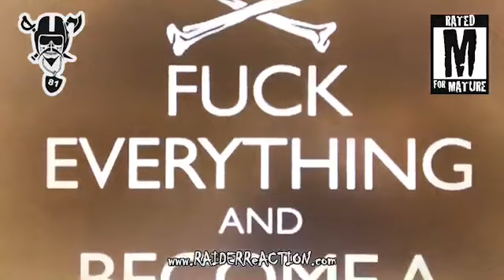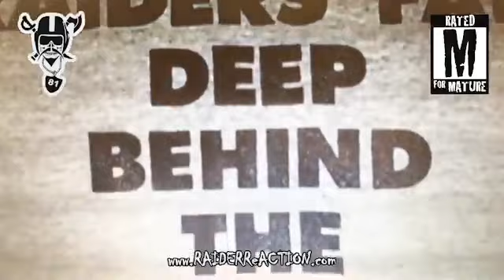RAIDER ReACTION Week 17 Postgame ReACTION w/ The Commish. (12/29/19)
RAIDER ReACTION Week 17 Postgame ReACTION w/ The Commish.